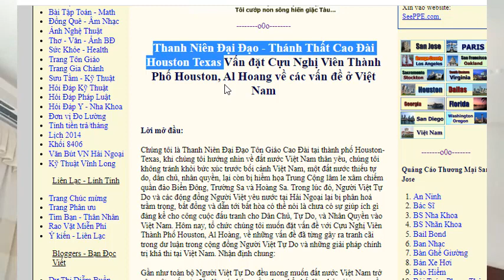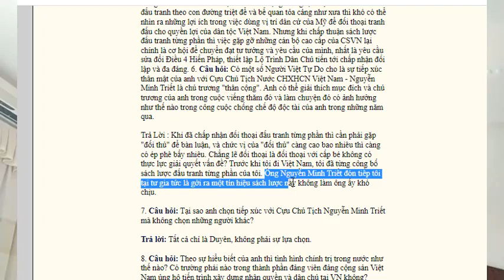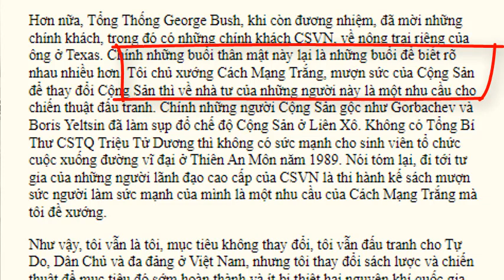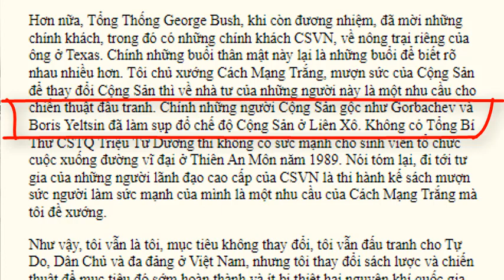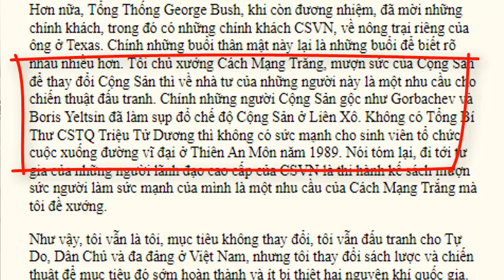215: LS Bìm Bịp Giải Thích Tại Sao Ông Ta Luôn Tìm Mọi Cách Để Gặp Các Lãnh Tụ?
Đây là câu trả lời. Video này chép lại từ video của Người Biên Ải đã làm cách đây 1 năm Có thêm các tài liệu làm bằng chứng.